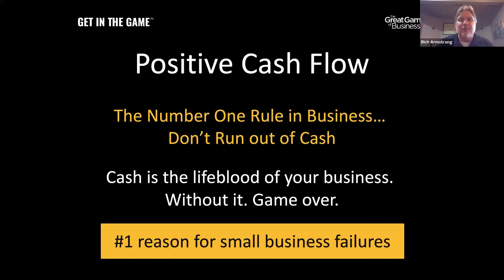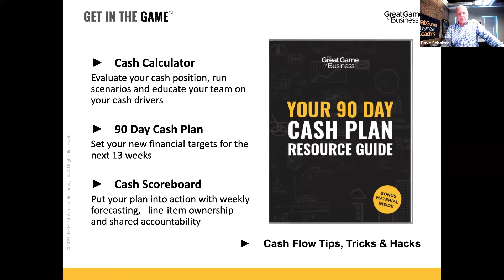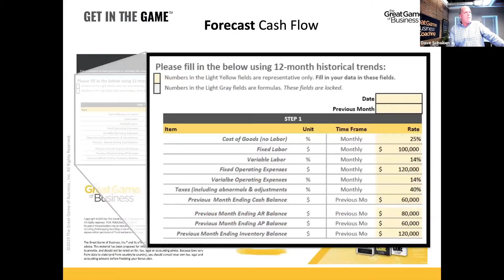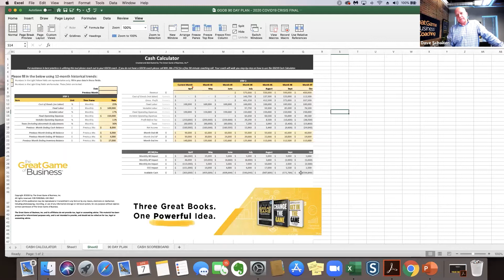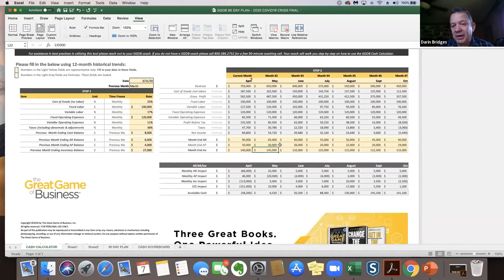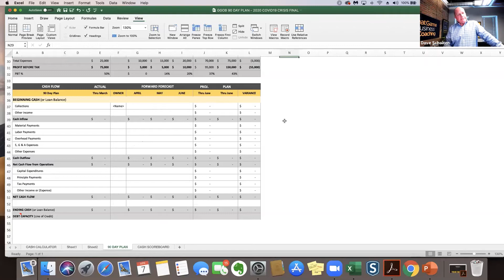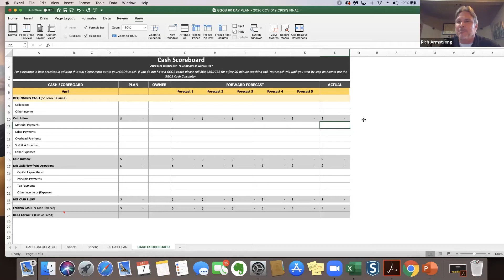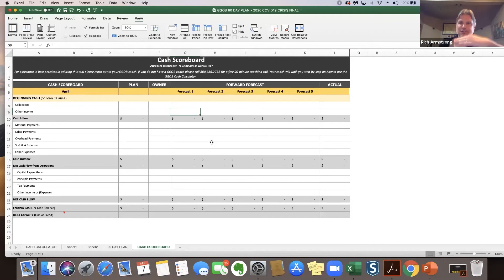How To Maintain A Positive Cash Flow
Are you monitoring your cash flow? Did you know not having enough cash on hand is one of the number 1 reasons businesses fail? Learn how to monitor your company's cash flow with this video.

and follow along with the video.

0:10 Cash Flow is The Lifeblood of Your Business
0:31 Number 1 Reason Businesses Fail
0:55 Getting everyone in the organization to Understand How the Business Generates Cash
3:23 Introduction to The 90 Day Cash Plan Resource Guide
7:47 Forecast, Evaluate, Plan, Educate, and Execute Around Your Cash Flow
9:10 Overview of The Cash Tools
9:28 Using The Cash Calculator
19:05 Using The 90 Day Plan
20:53 Using The Cash Scoreboard
22:18 Q&A